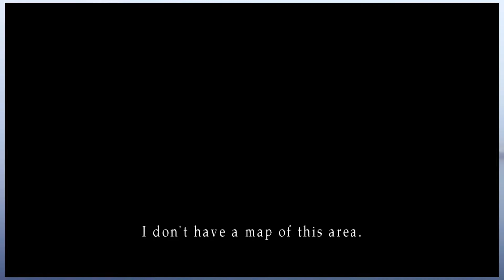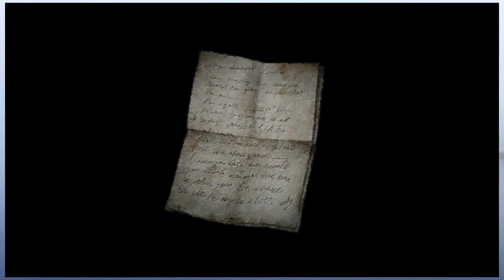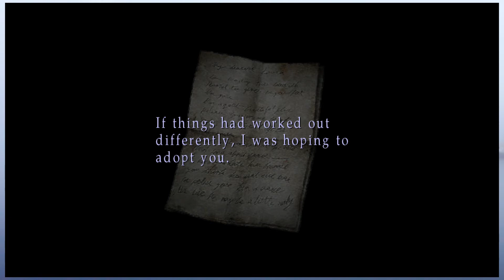Silent Hill 2 - PART 27: Let's Party | CHAD & RUSS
In this Let's Play series for Silent Hill 2, Chad and Russ hang out with Eddie some more.

End Screen Music:
"Hard Boiled"